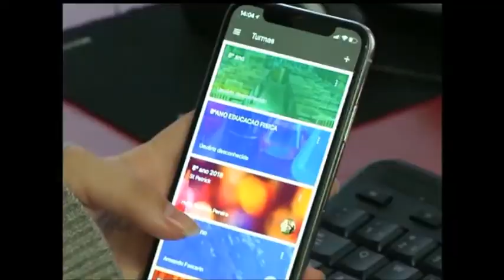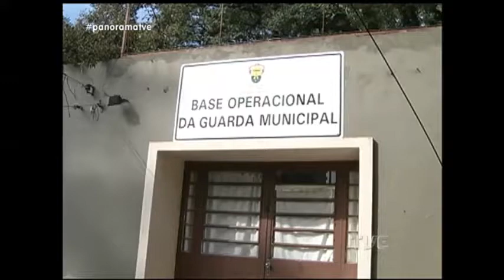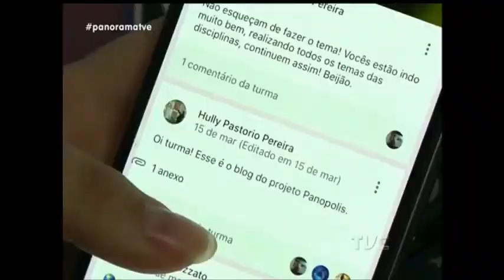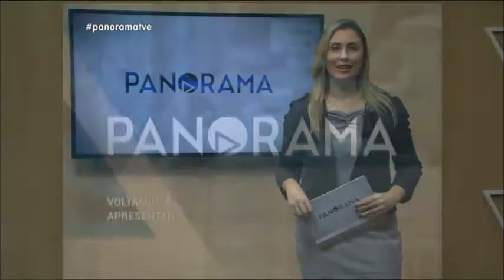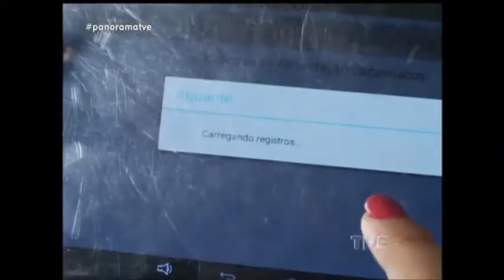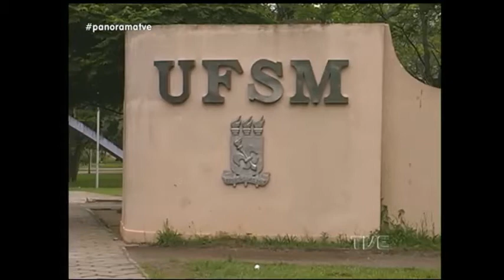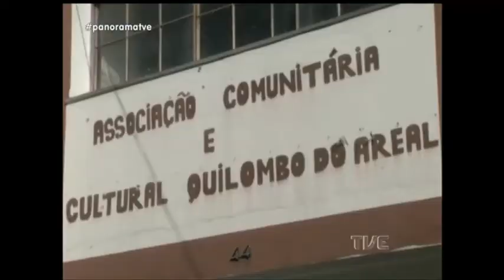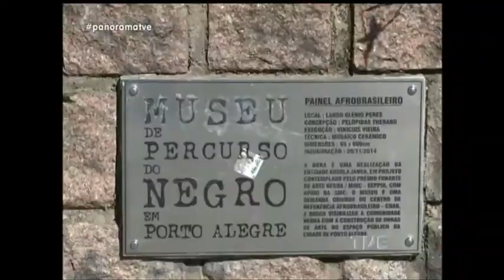Panorama | TVE - Aplicativos de Internet - 10/05/18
A criatividade como instrumento de educação. No Panorama, conheça aplicativos que tem auxiliado o trabalho dos professores. Smartphones e computadores fazem parte da rotina em sala de aula e também aproximam os pais da escola. Veja também: moradores de um bairro de Porto Alegre une esforços para reabrir posto da Brigada Militar. Secretários da agricultura do Rio Grande do Sul discutem na capital medidas de estímulo à produção. Luto no futebol: a morte de Fábio Koff, o mais importante presidente da história do Grêmio. E ainda: os gols da vitória sobre o Goiás, que levou o tricolor às quarta de final da Copa do Brasil.